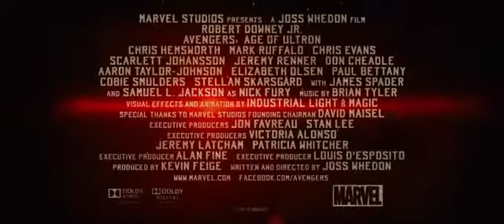Avengers: Era de Ultrón – Nuevo Tráiler Subtitulado